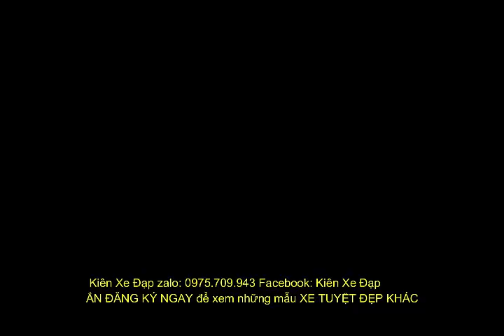Kiên Xe Đạp (ĐÃ BÁN) KHỦNG NHẤT DÒNG touring GIANT XCR 3700 QUỐC TẾ cấu hình SLX zalo 0975709943